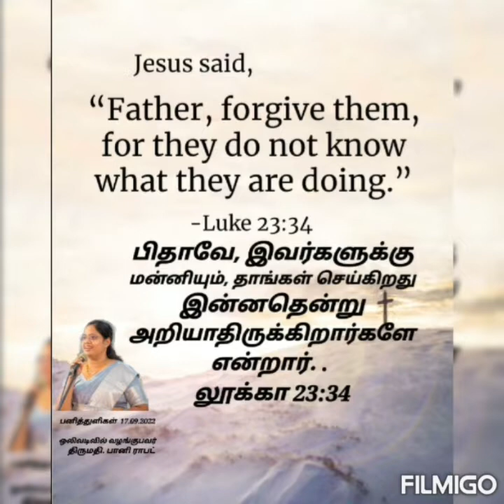Devotional Dewdrops 2022, மனிதனை மாற்றும் மன்னிப்பு